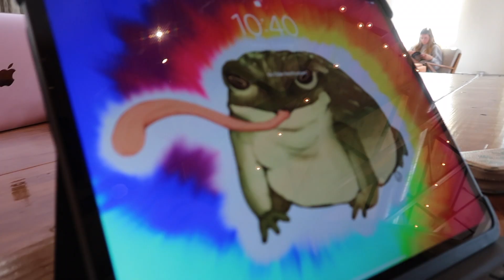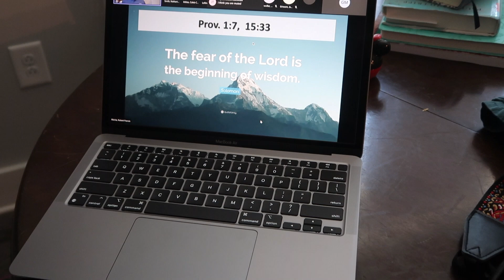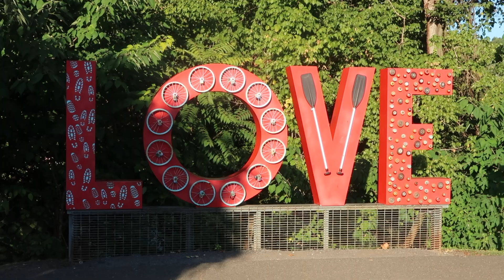Coffee Shops, Film Cameras, and Photoshoots | VLOG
Enjoy this vlog of my day 🤍